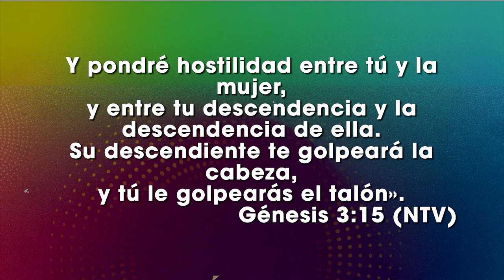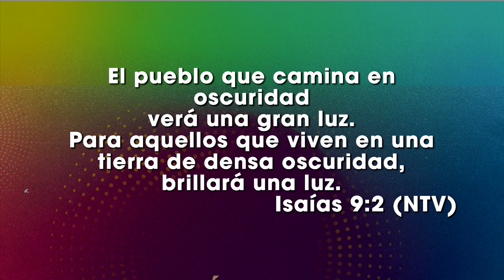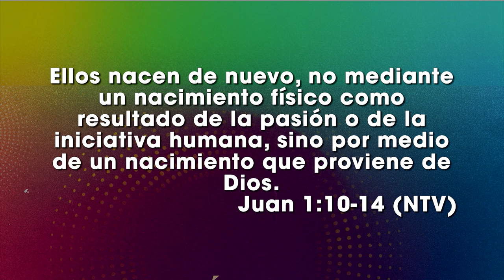El día que el mundo cambió - Ps. Martín Holguín